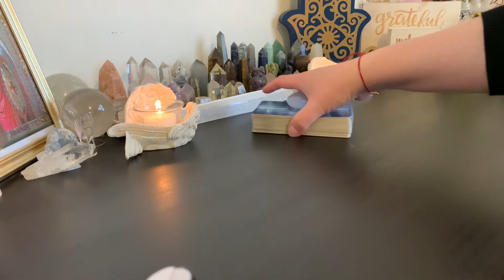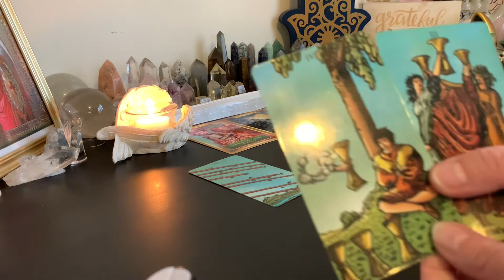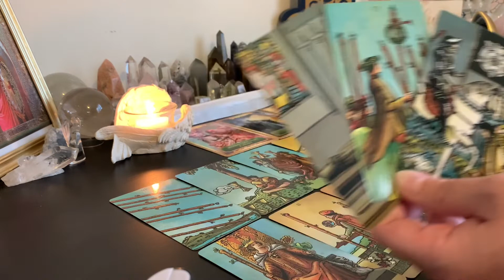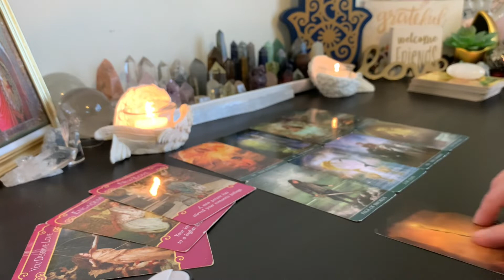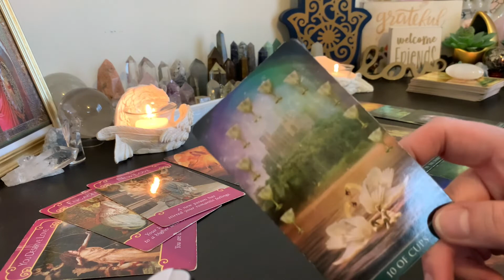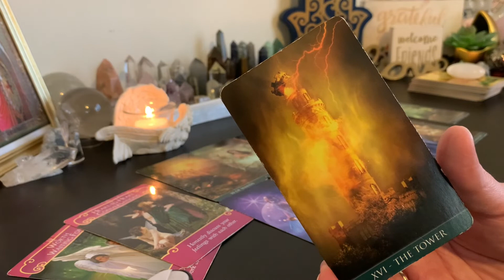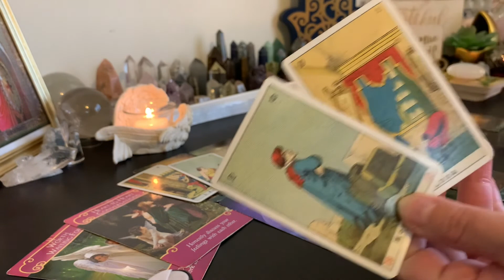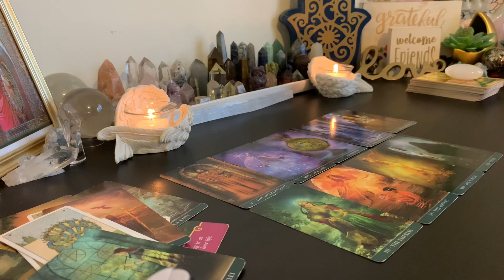TAURUS ♉️WHEN WILL YOU LEAVE THE TOXICITY BEHIND?🤦🏻‍♀️ JANUARY 2021 GENERAL & LOVE MONTHLY READING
♦️♦️♦️ENERGY EXCHANGE♦️♦️♦️